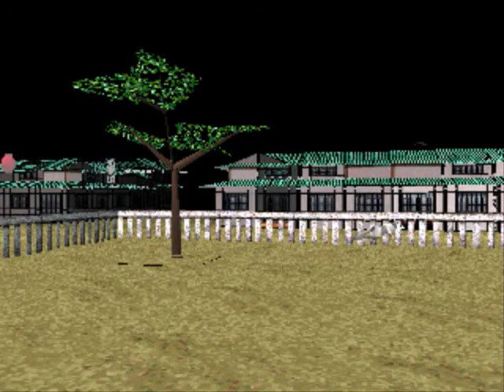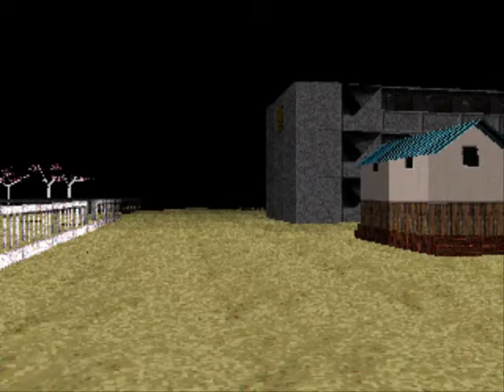Let's Play LSD 22: Tengu Attack Kyoto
It's official that this game really does hate me.